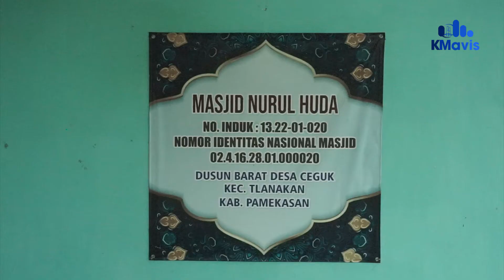Rihlah Masjid (Part LVI) Teka Teki Prasasti Tanda Tangan Soeharto di Masjid Nurul Huda Pamekasan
//ASSALAMU'ALAIKUM WR/WB//

//EDISI RIHLAH MASJID KE-56/ BERALIH KE KABUPATEN PAMEKASAN/ TEPATNYA KE MASJID NURUL HUDA DI DUSUN BARAT/ DESA CEGUK/ KECAMATAN TLANAKAN//

//RUMAH IBADAH INI SANGAT STRATEGIS/ LANTARAN DILALUI JALAN NASIONAL/ DAN BERDAMPINGAN DENGAN TERMINAL RONGGOSUKOWATI PAMEKASAN// TAK AYAL/ BANYAK SEKALI JEMAAH/ YANG BUKAN DARI SEKITAR TEMPAT IBADAH TERSEBUT// SERTA/ TIDAK JAUH JUGA DENGAN KAMPUS SATU-SATUNYA NEGERI BERBASIS ISLAM/ IALAH IAIN MADURA// SEHINGGA BANYAK JUGA JEMAAH DARI KALANGAN MAHASISWA ATAU CIVITAS AKADEMIKA MASJID TERSEBUT//

//WALAUPUN BANYAK JEMAAHNYA TIDAK SEBATAS DARI WARGA SETEMPAT/ NAMUN TIDAK BANYAK YANG TAHU// MASJID TERSEBUT DIRESMIKAN LANGSUNG OLEH PRESIDEN REPUBLIK INDONESIA KEDUA SOEHARTO//

//PERESMIANNYA ITU SETELAH MENDAPATKAN BANTUAN DARI YAYASAN AMAL BAKTI MUSLIM PANCASILA UNTUK RENOVASI TOTAL PADA TAHUN 90-AN// SEHINGGA / SAAT INI MASIH TERDAPAT PRASASTI TANDA TANGAN SOEHARTO// SERTA/ MASJID TERSEBUT JUGA MEMILIKI NOMOR IDENTITAS MASJID NASIONAL//

//TAPI/ SEJATINYA MASJID AL-HUDA SUDAH BERDIRI SEJAK TAHUN 1980// NAMUN/ KALA ITU HANYA MASJID ALA KADARNYA/ IALAH HANYA BANGUNAN SEMI PERMANEN BERALASKAN UBIN//

//KEGIATAN DI MASJID NURUL HUDA ITU CUKUP PADAT/ IALAH TIDAK SEBATAS SALAT BERJAMAAH LIMA WAKTU DAN SALAT JUMAT/ MELAINKAN MENJADI TEMPAT MUSLIMAT MENGGELAR PENGAJIAN SETIAP BULAN/ SERTA TERDAPAT KULTIM TUJUH MENIT SEBELUM SALAT TARAWIH SETIAP BULAN SUCI RAMADAN//

Wawancara

//WASSALAMU'ALAIKUM WR/WB//